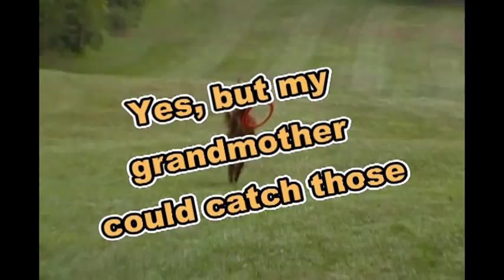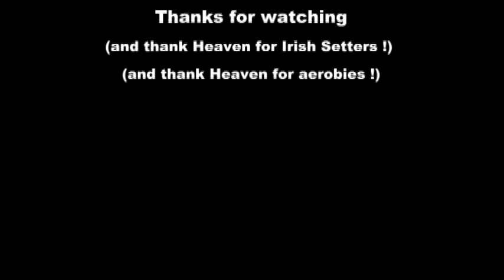Irish Setter Extreme Aerobie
Mr. Beau shows his skills with the Aerobie Pro.
He is pretty much self taught, I did nothing.
In other words, this was all his idea.
I just buy the aerobies.
Two year old Irish Setter, bred from Shadowmere Irish Setters, Tabaccoville, NC

JPEG files using a Canon Powershot S3 IS
Video files using a Samsung F40 Ultra Zoom